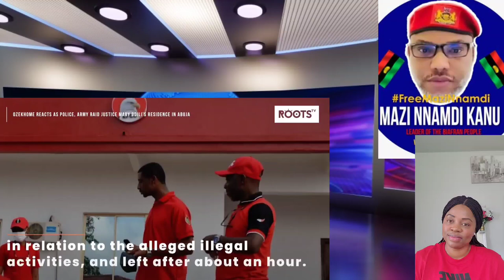BATTLE FOR SUPREME COURT OF NIG AND JUSTICE ODILI HOME INVASION BY NIG GOVT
Welcome back fellow freedom fighters and lovers of freedom, Its another wonderful video time to see the truth on what  Nnamdi Kanu has been saying about a country called Nigeria. The amount of evil seeds of hate and discord sowed by fulani dead and cohort can never be over emphasized.
There is no amount of soap and water that can wash away the hate and pain caused by fulani elders against the rest of nigeria, and that will not end well for fulani no matter how far they feel that they are selling their lies to the world. Show me another tribes in Nigeria that develop nigeria more than Biafran people. We Biafrans develop every part of nigeria because we believe in development as the way forwards but what we get in return is hate and killings. Biafrans are Children of light, you can not hold us down, not too long because Biafra must surly come in Jesus Name Amen. Nigeria unity is pure negotiable by all means possible Kingibe Babagana. By the power of God Almighty, This generation of Biafra must restore Biafra through the Moses And Joshua of our time Nnamdi Kanu And Simon Epka Iseeeee.

SONG DEDICATED TO NNAMDI KANU RELEASE BY SIS NMAGHA JEHOVAH

ANYIDONS - OKPATA OZUORA SPECIAL (Track 1)

SHOCKING NEWS IT HAS HAPPEN ANAMBRA POLICE FORCE DECLARED IFEANYI IPOB LAWYER WANTED FOR REVEAL DSS

LOTS OF SHOCKING ON SEPTEMBER PROPHECIES B
Nmagha Jehovah Songs and Biafra restoration Amen.